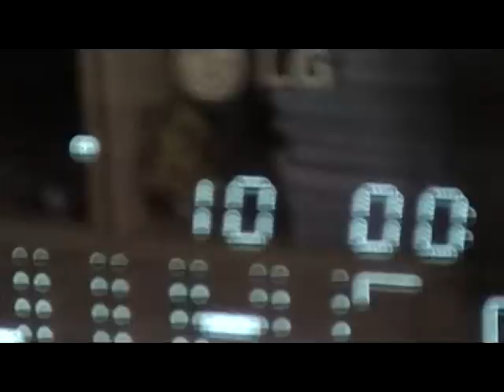Prise en main du furious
Voila une video d'Emilienne Clément ( moi ) qui résume la prise main ( 3 jours ) de son nouveau bike un commençal furious.